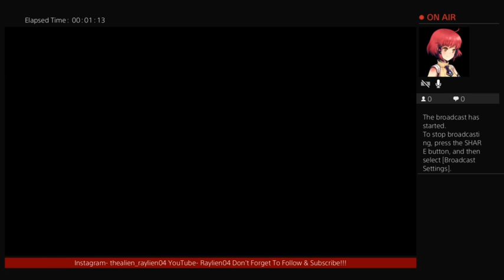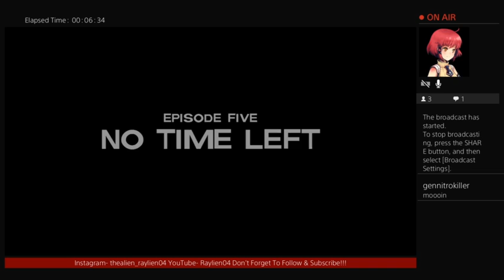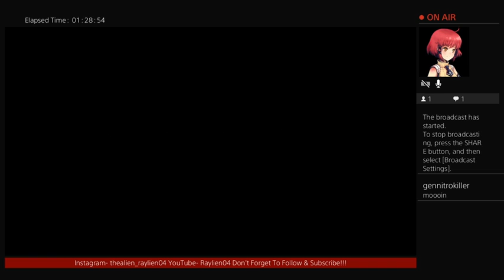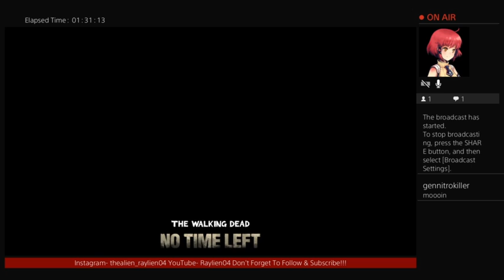Oof..I'm sad now | The Walking Dead Game Episode 5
Farewell Lee. A True Le(e)gend.

The Walking Dead is an episodic adventure game developed and published by Telltale Games. The game consists of five episodes. It is based on the walking dead comic book series created by Robert Kirkman.